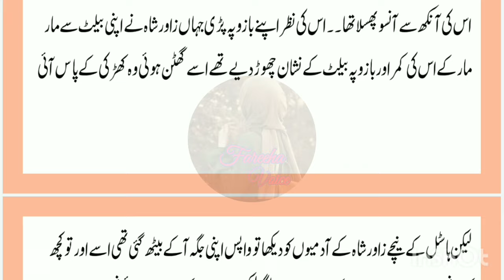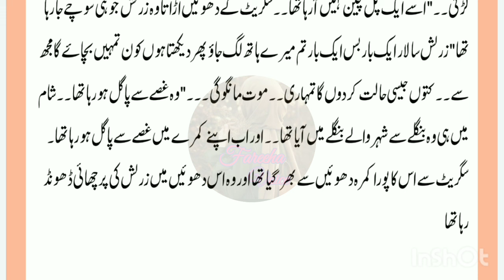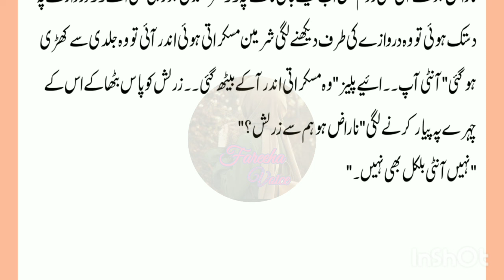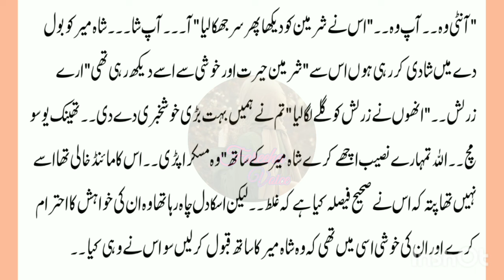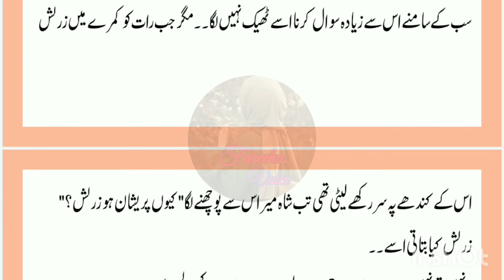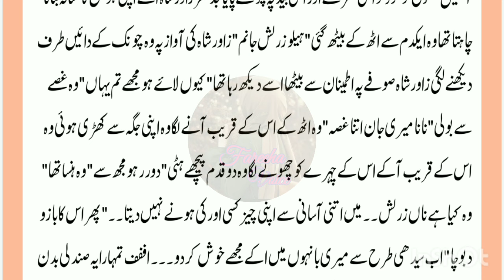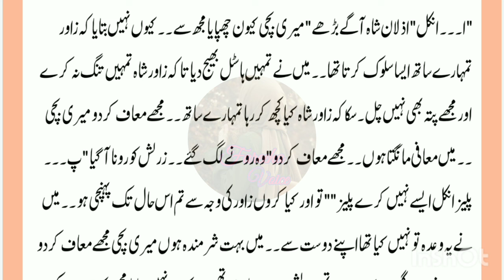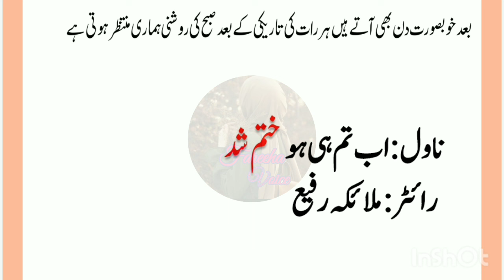Age Difference Base |ایک رات کی تو بات ہے میری پیاس بجھ جائے گی ایک رات کا قرض |Complete Audio Novel